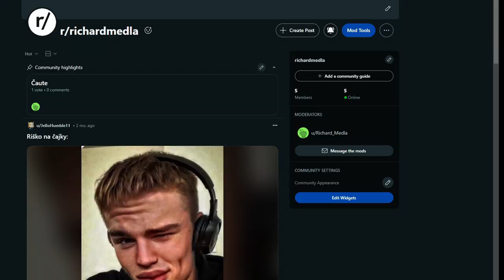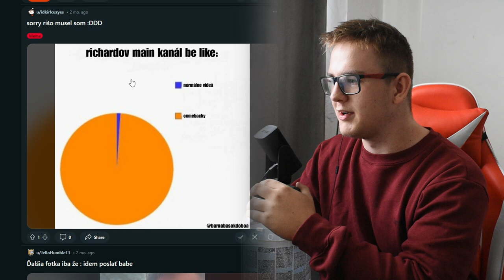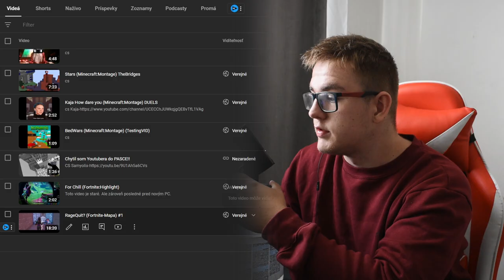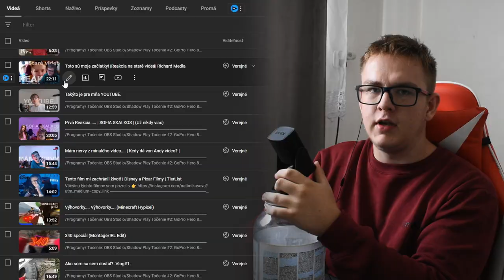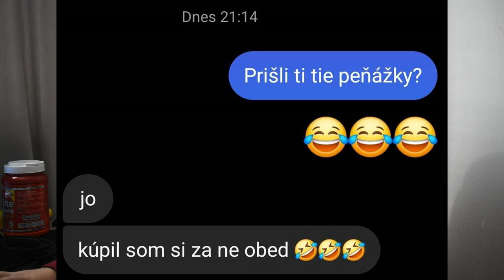REDDIT + REAKCIA NA MŇA | REDDIT #1 | Richard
/Programy/
Točenie: OBS Studio/Shadow Play
Točenie #2: GoPro Hero 8 black, Mobil
Strih: Sony Vegas Pro 19
Grafika: Adobe Photoshop 2015 / Paint.net
KAPITOLY:
0:00 - INTRO
0:54 - REDDIT
1:50 - Reakcia na mňa part.1
2:45 - Kým som nebol aktívny
3:12 - Reakcia na mňa part.2
3:58 - Vysvetlenie
4:46 - Vedel/a si že...
5:00 - Outro
/PC SPEC/
32GB RAM DDR4 HyperX Fury Black
Cooling (Water): Fragment S240
SSD disk M.2: Kingston 250GB
HDD disk: Seagate IronWolf 4TB
Zdroj: Corsair 750w
/SETUP/
Myš: Logitech G305
Klávesnica: Moja vlastná :)
Mikrofón: RODE NT-MINI
Monitor: Samusng LC24 (1920x1080 144hz)
MONITOR 2: AOC E2270Sw (1920x1080 60hz)

-Richard_Medla